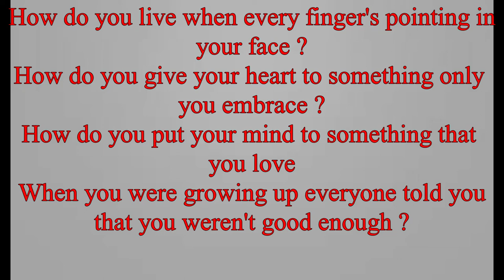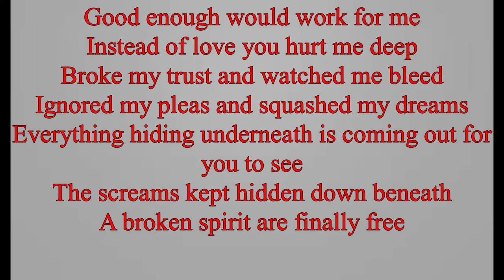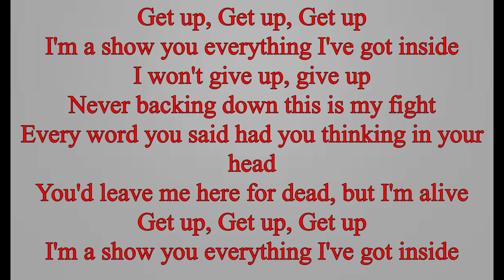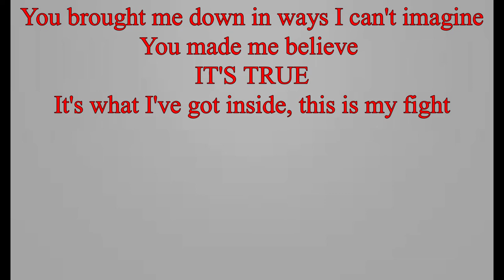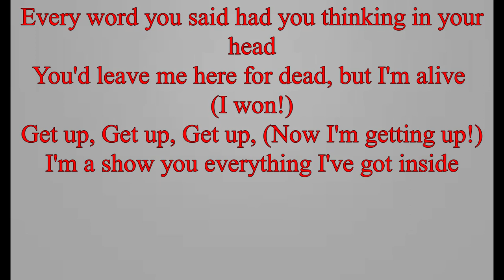From Ashes To New My Fight Lyrics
My Fight